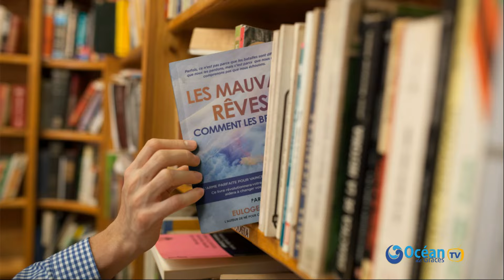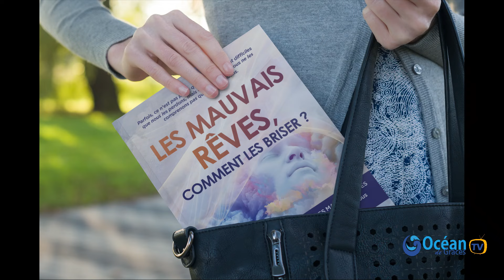Très puissantes prières de protection Version courte Euloge Ekissi